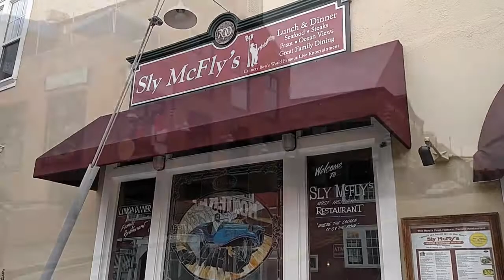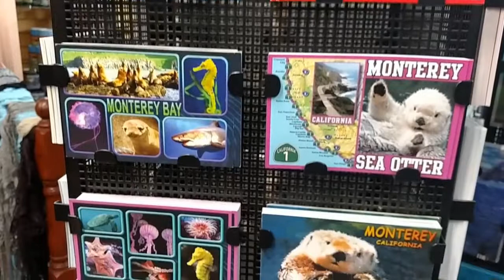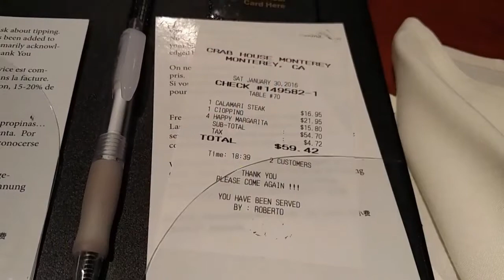Monterey, California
Monterey is a city on California’s rugged central coast. Its Cannery Row, one-time center of the sardine-packing industry, was immortalized by novelist John Steinbeck. Today, Cannery Row is a popular strip of gift shops, seafood restaurants and bars in converted factories. This video will drive you and walk you through the harbor part of the Monterey City in California.